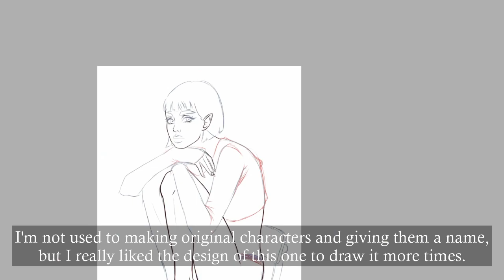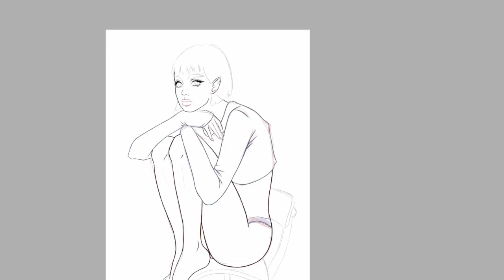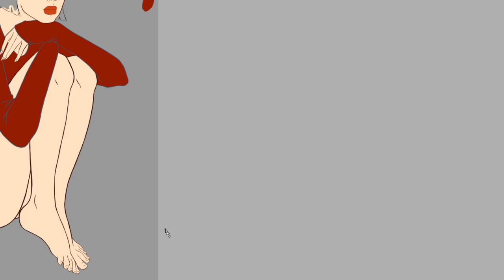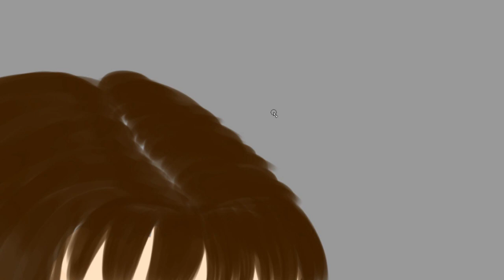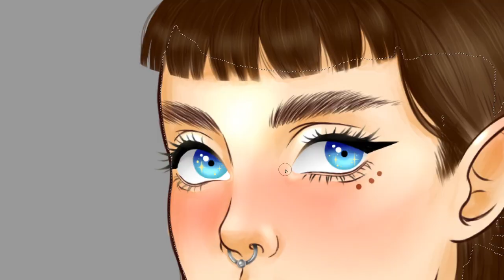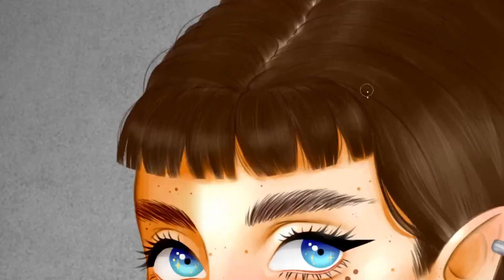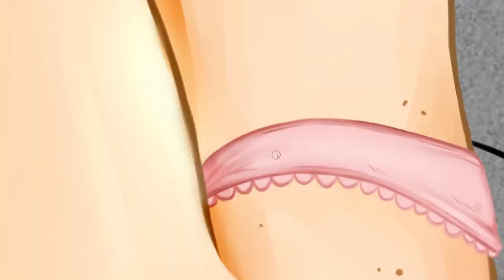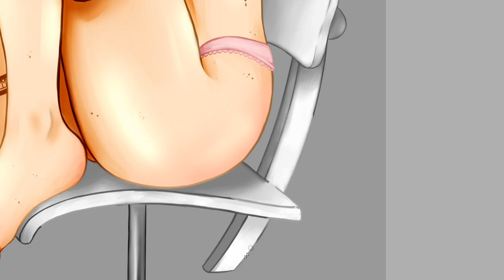Xera - Original Character [SPEED PAINTING] - Anna Lichter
This is a drawing of my oc (originalcharacter).

I created this character a while ago and until today I had not given her a name and I intend for her to appear more on my channel and on instagram, I hope you like it!